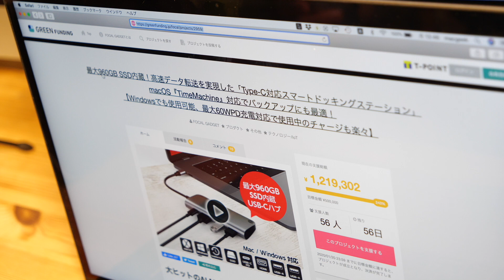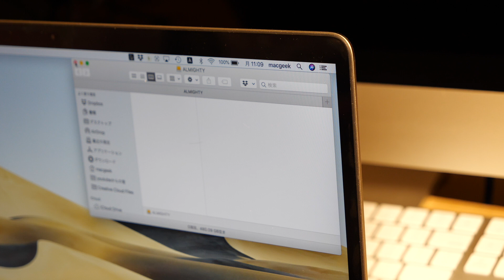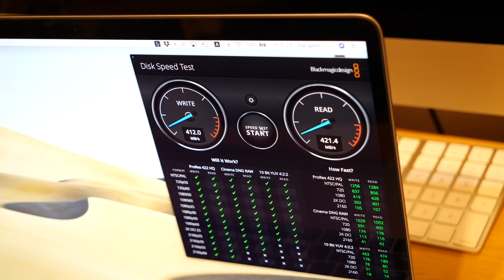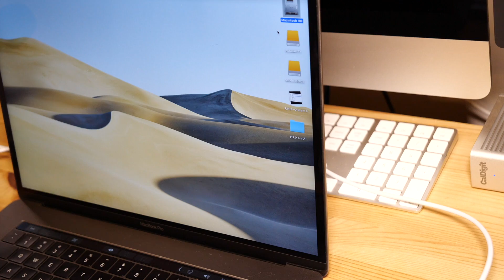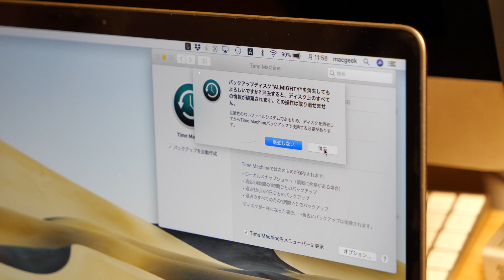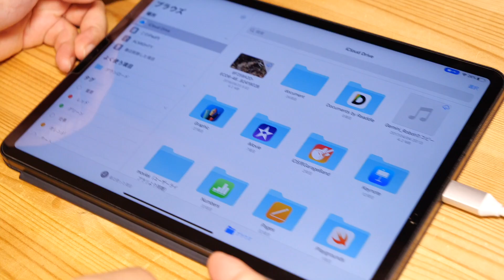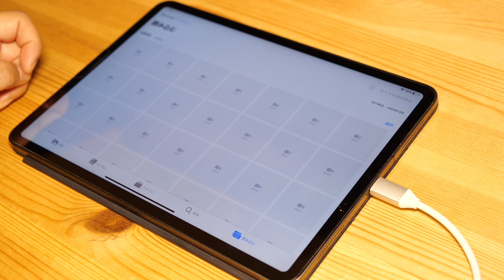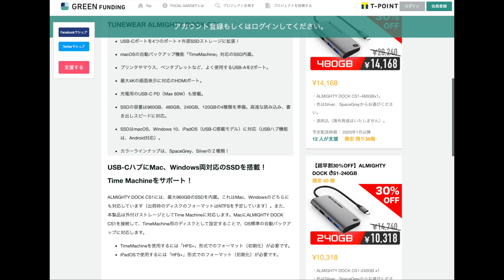USB-Cハブ兼ポータブルSSD！TUNEWEAR 「ALMIGHTY DOCK CS1」を試す・内蔵しちゃった発想が面白い！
クラウドファンディングで気になっていた製品、USB-Cのハブにストレージを内蔵しちゃったという製品。
そこで問い合わせてサンプル機を借していただきましたので、MacBook Pro 15”とiPad Pro 11”で試してみましたよ。気になってた方は是非みてください。

‹関連動画›
純正の進化版新製品！HDMI 4K60Hz出力可能なApple USB-C Digital AV Multiport アダプタ・何が違う？新旧比較

※なお勘ぐる方がいらっしゃいますが、このサンプル機を借りてレビューすることで私は報酬などいただいていません。返却を伴う貸出機です。シンプルに気になった製品でしたので貸し出しできないかフォーカルポイントさんに打診をしたという流れです。レビュワーとしてご紹介できる製品が増えることは良いことだと思っていますので、特に実機がこれからのクラウドファンディングでは募集期間のサンプルレビューはお役に立てると思います。

撮影機材

動画編集
・iMovie
・Adobe Illustrator(スライドやサムネイル作成)
・Adobe Photoshop(スライドやサムネイル作成）